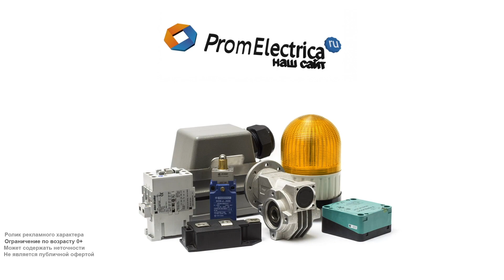Металлический концевой выключатель со стальным плунжером 1NO + 2NC M20 ZCKJD37H29 + ZCKE08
Предлагаем концевой выключатель ZCK JD37H29 + ZCK E08 Schneider Electric
Технические характеристики:
Пружинный стальной плунжер предназначен для срабатывания в любом направлении от исходного положения. Гибкий толкатель позволяет обнаружить положение крупных объектов без повреждения конструкции. Нефиксированная траектория движения объекта компенсируется большим запасом холостого хода.
Корпус имеет 4 установочных отверстия, расстояние между которыми 30 мм по ширине и 60 мм по высоте.